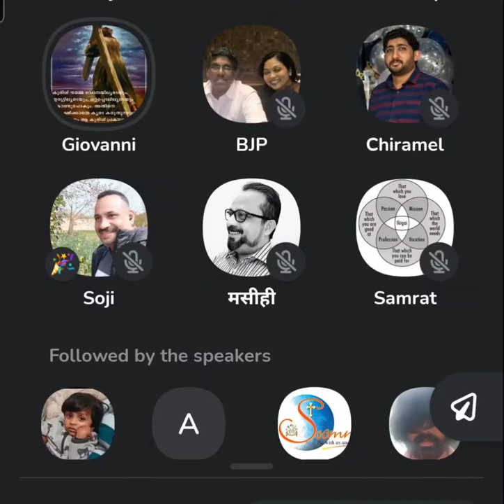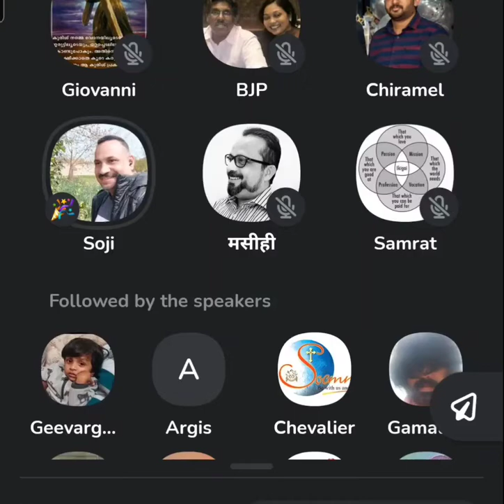066 - ഒരു വ്യക്തി സ്വർഗീയ വിരുന്നിൽ നിന്ന് തന്റെ കുടുംബത്തിന് ഉണ്ടായ ദുരനുഭവം വിവരിക്കുന്നു*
*പെന്തക്കോസ്തുകാരുടെ ചർച്ചയിൽ ഒരു വ്യക്തി സ്വർഗീയ വിരുന്നിൽ നിന്ന് തന്റെ കുടുംബത്തിന് ഉണ്ടായ ദുരനുഭവം വിവരിക്കുന്നു*